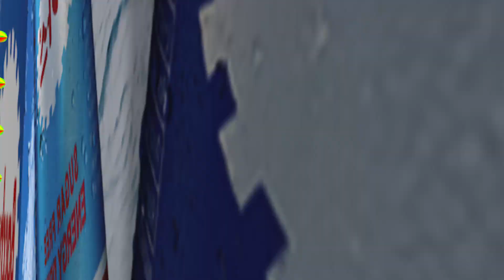MyTV Like it or not Sunday | ពេញចិត្តឬអត់?ថ្ងៃអាទិត្យ | 25-02-2018 | Part 05